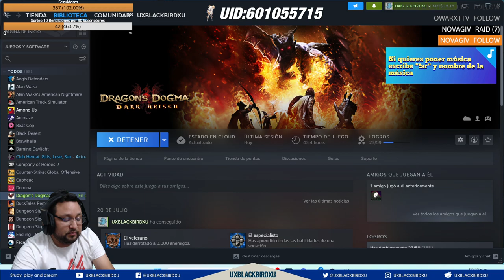✅ 👉💯 Dragon's Dogma 🏠🐍 CAPITULO 24 🏠 🐍 La muerte del Dragon Final